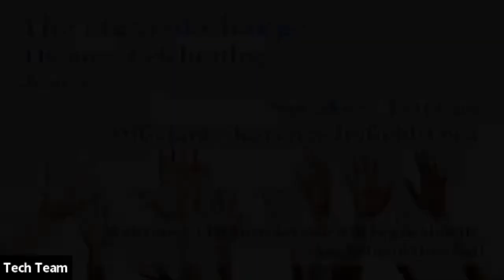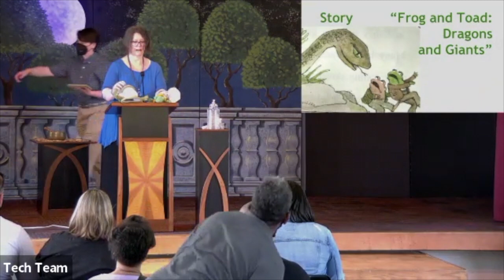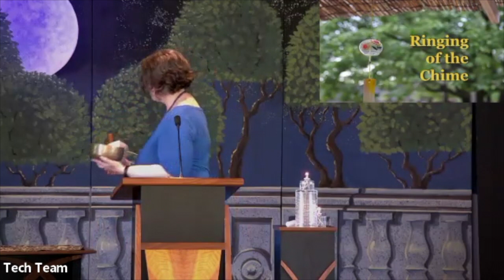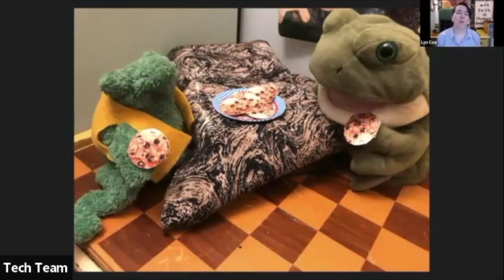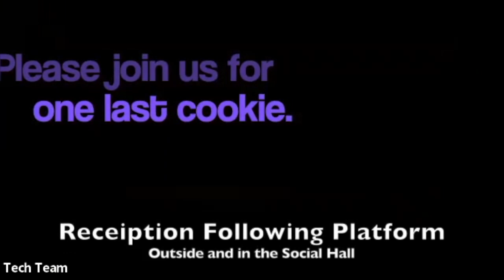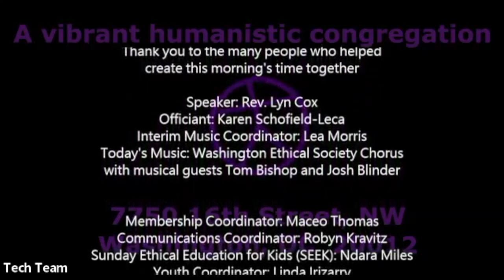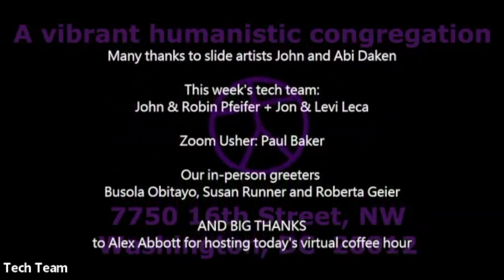June 19, 2022 -- "The Light of Change"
The Light of Change
Lyn Cox, Interim LEader.

Changes come, whether we embrace them or not, and it is up to each of us to stay true to our values and mission in navigating change together. As we prepare for the transitions of summer, the larger community, and WES Leadership, how do we each take up the work of celebrating, supporting, and loving our way into reverence and responsibility for each other and the earth?